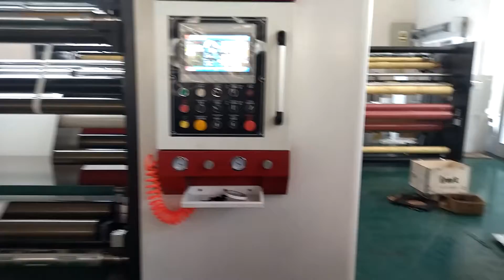Silicon Coated Paper Roll To Small Rolls Slitting And Rewinding Machine For Baking Used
The model machine suits for kinds of jumbo roll material's slitting and rewinding, such as adhesive sticker/PVC/PET/release paper/breathable film/pearlized BOPP.
To this machine, the Min. width of slitting is 30mm, the Max. Diameter of rewinding can be 1000mm.